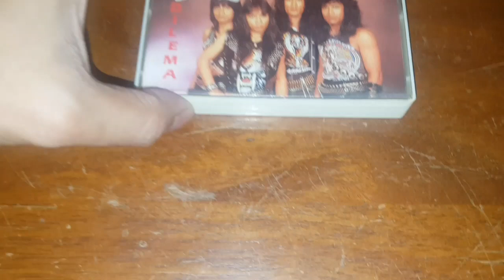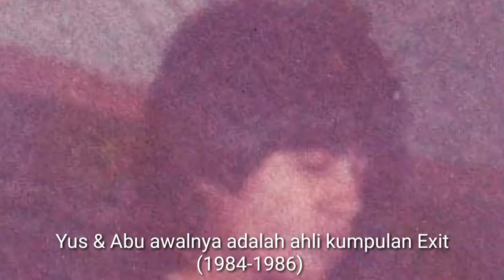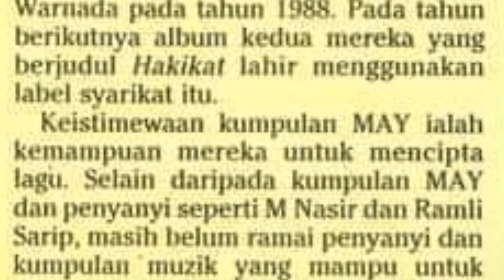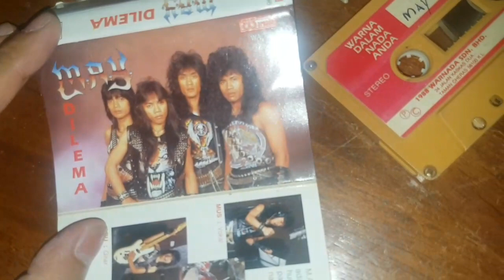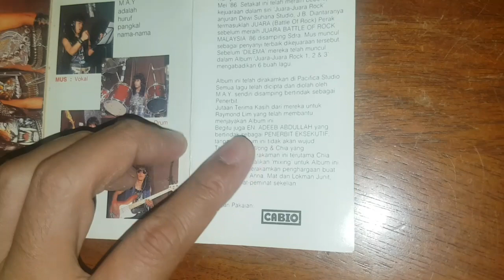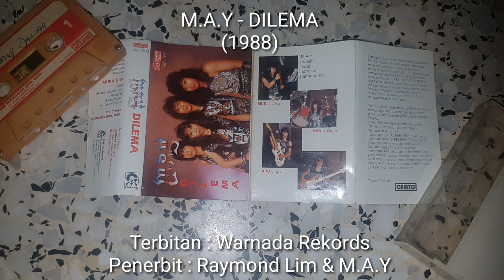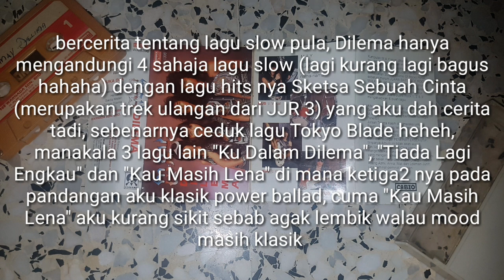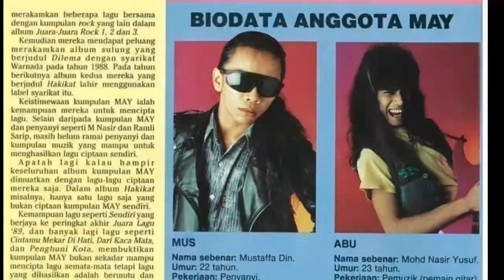M.A.Y DILEMA : New Wave of MALAY Heavy Metal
Kalau kau orang ingat asal mula2 slot Ulasan Rock Kapak sebenarnya lebih pada mengulas konsep dalam album penuh. Jadi untuk episod 36 kali ni apa salahnya kita balik semula ke tujuan asal slot ni, mari sama2 kita bedah album pertama M.A.Y DILEMA (1988) album yang membawa konsep NWOBHM dan merupakan pelantar awal untuk kejayaan kumpulan M.A.Y kemudiannya.

Ketahui sejarah awal M.A.Y yang terlibat dalam pertandingan Battle of Rock Malaysia 1986 sebagai Juara Rock Perak dan tampil sebagai Juara Juara Rock :